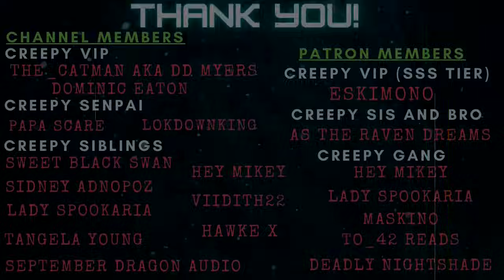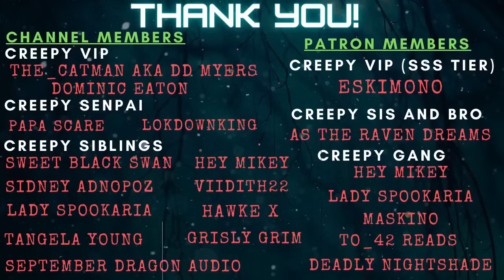28 True Creepy Reddit Stories Compilation || 4 HOURS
For today's video we will have a compilation of 28 True Creepy Reddit Stories Compilation! This is a compilation of my favorites. If you just wanna chill and listen to creepy stories, here's over 5 hours long video to accompany you. I hope you enjoy!  IF YOU HAVE HEARD THESE STORIES BEFORE, PLEASE FEEL FREE TO SKIP IT. IF ITS YOUR FIRST TIME SEEING THIS VIDEO THEN I HOPE YOU ENJOY! IF YOU NEED SOME BACKGROUND STORIES I HOPE YOU ENJOY!

LINKS!